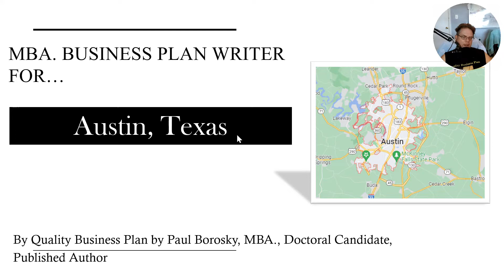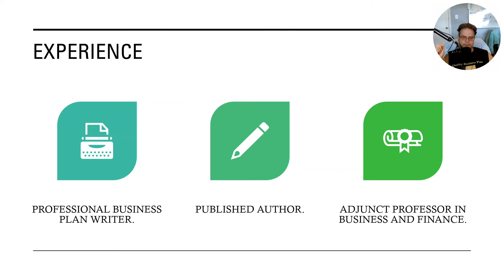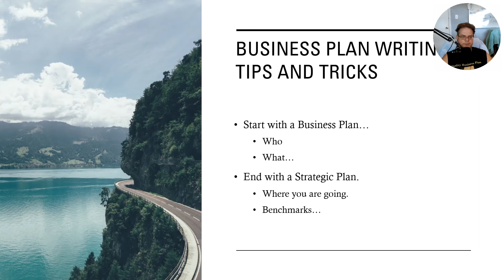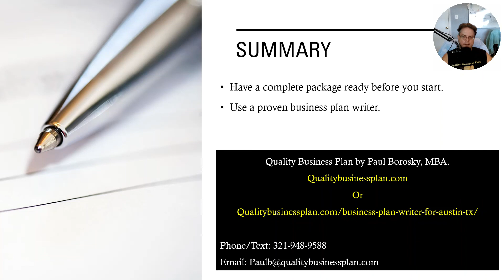MBA Business Plan Writer for Austin, TX., By Paul Borosky, MBA.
In my video “MBA Business Plan Writer for Austin, TX.”, I discuss a few tips and tricks Austin, TX., entrepreneurs may use when writing a business plan.

A good link for more business plan writing services for Austin area businesses

Struggling with your Austin area business plan financial projections, but your business plan is already done?  No worries, I offer proforma financial projection packages for Austin Business owners.  Here is a link with the info…